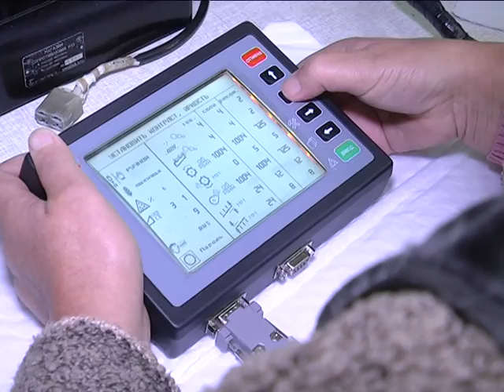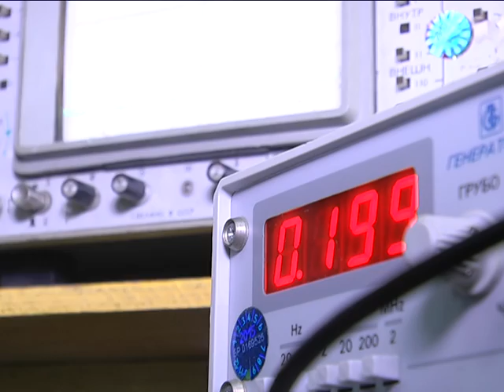2016-10-07 г. Брест. Заседание Президиума городского объединения профсоюзов. Новости на Буг-ТВ.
Сегодня мировое профсоюзное сообщество проводит солидарные акции в рамках Всемирного дня действий за достойныЙ труд. Брестское областное объединение профсоюзов не осталось в стороне, расценив важную дату как повод отправиться на предприятия города и встретиться с трудовыми коллективами. В качестве объекта внимания было выбрано открытое акционерное общество «Цветотрон». Профсоюзные лидеры оценили готовность предприятия к работе в осенне-зимний период, обеспеченность рабочих комфортными условиями труда, изучили проблемы, вынесли соответствующие решения. О том, как это было, вы узнаете из сюжета.